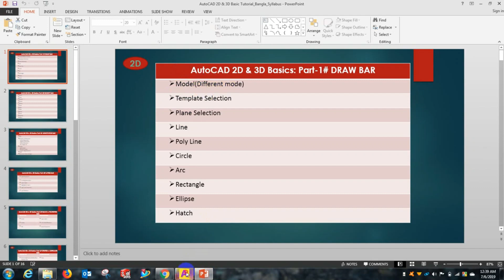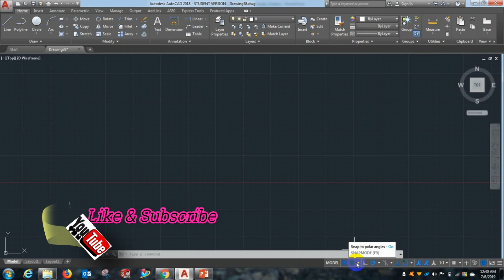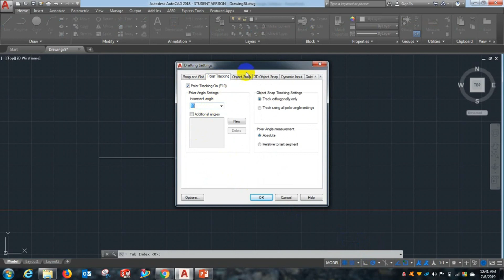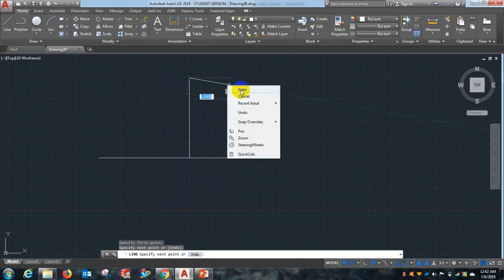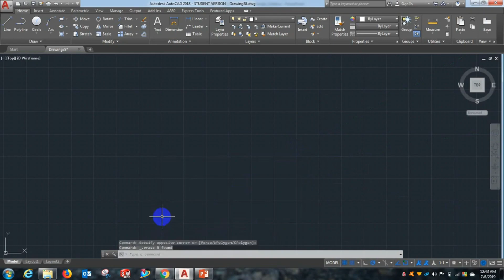“AutoCAD Tutorial: Snap, Grid, Ortho Mode, Polar Tracking & Object Snap Explained!”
Master essential AutoCAD settings in this step-by-step tutorial! Learn how to use Snap, Grid, Ortho Mode, Polar Tracking, Object Snap, Object Snap Tracking, and Grid Lines to improve precision and efficiency in your drawings. Whether you’re a beginner or an experienced CAD user, this video will help you enhance your drafting skills.

🔹 Topics Covered:
✅ Snap & Grid settings in AutoCAD
✅ How to use Ortho Mode for straight lines
✅ Polar Tracking for angular precision
✅ Object Snap & Object Snap Tracking explained
✅ Grid Lines for better alignment